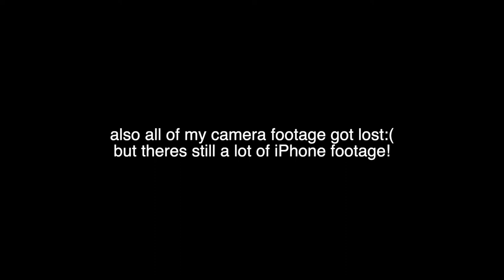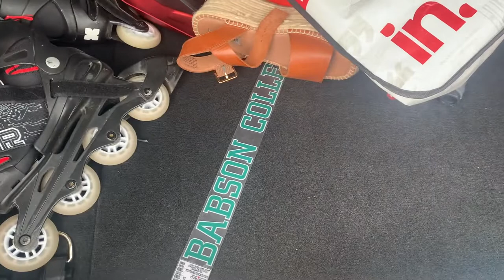VLOG: weekend in Cape Cod, new car tour + prepping for vacation!!!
hiiii everyone! all the footage from my camera got deleted but there's still so much I got on my phone from the past few days! I hope you guys like this (chaotic) vlog hahaha :)

xoxo amber